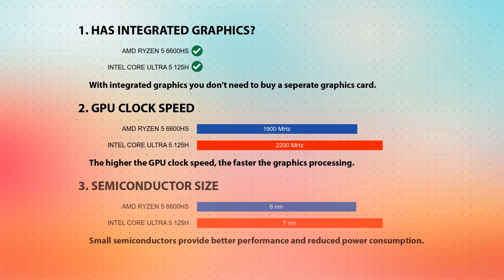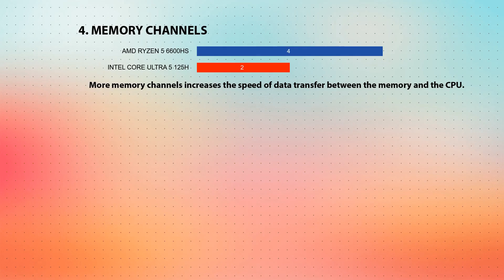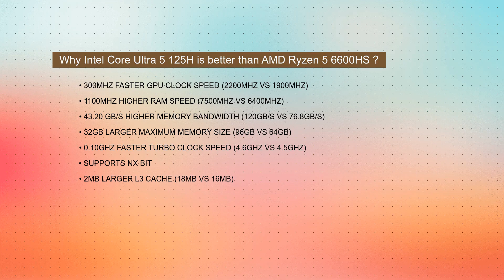AMD Ryzen 5 6600HS vs INTEL Core Ultra 5 125H Technical Comparison